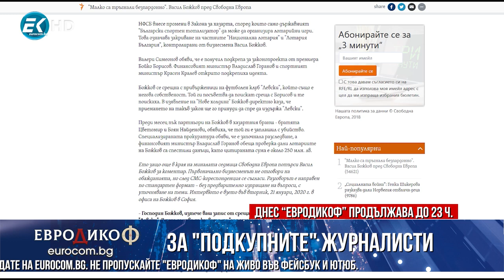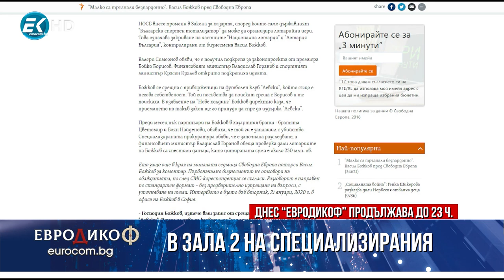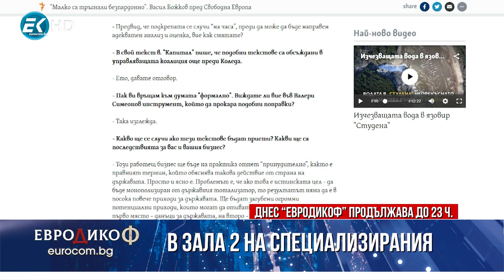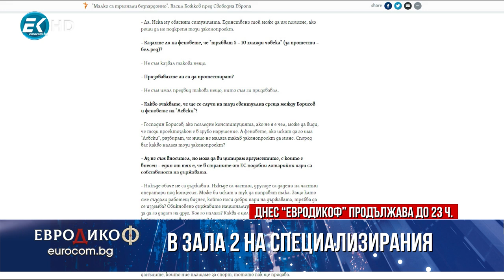✔️ 100/6 Валери Симеонов - добрата и лошата лотария, както и „подкупните“ журналисти И ОЩЕ!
Валери Симеонов - добрата и лошата лотария, както и „подкупните“ журналисти.

Обвиняемите около Васил Божков - какво беше казано в съдебната зала на Специализирания съд, което не видя бял свят в медиите.